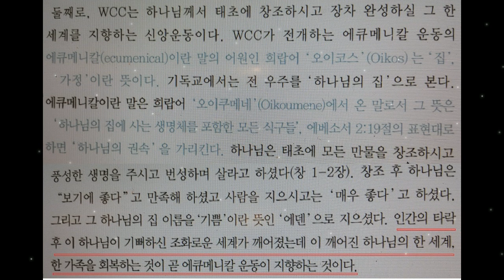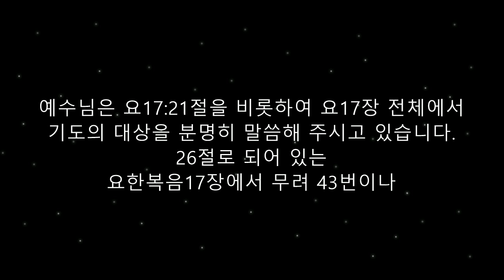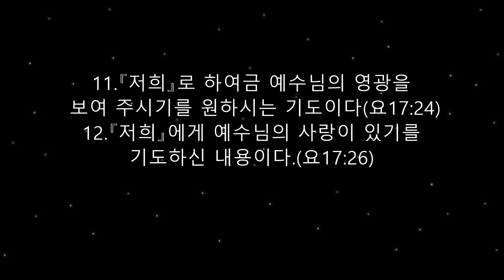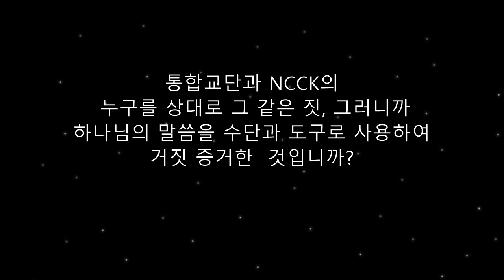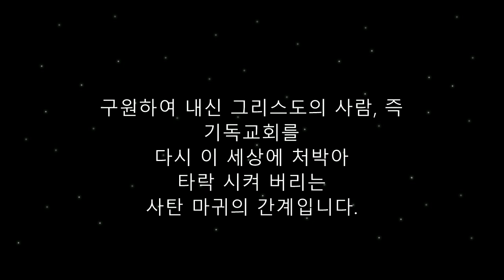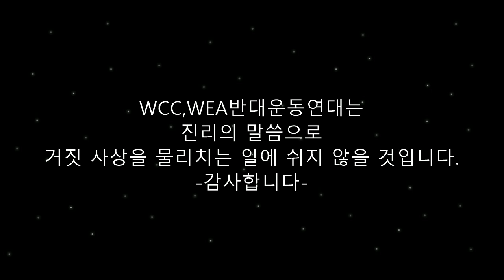거짓말쟁이가 되어버린 통합교단과 NCCK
통합교단과 NCCK는 하나님의 말씀을 왜곡, 호도 해서는
한국교회를 상대로 거짓 증거하고서
WCC부산총회를 개최하였다.